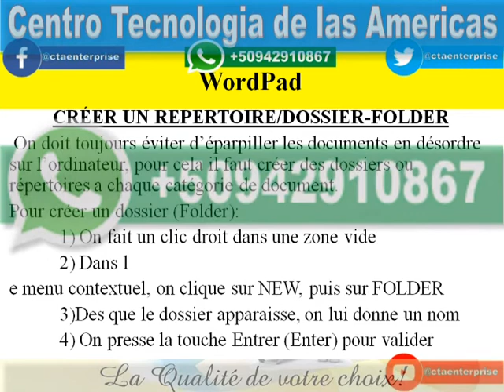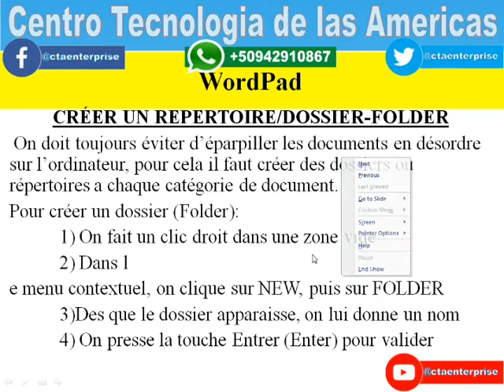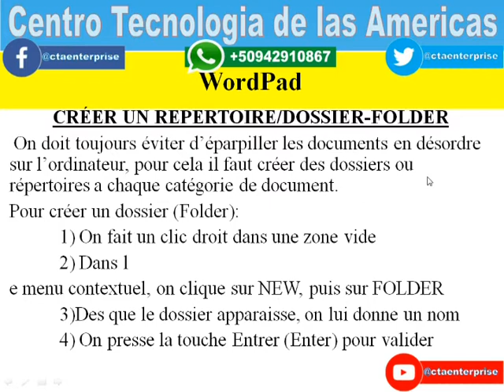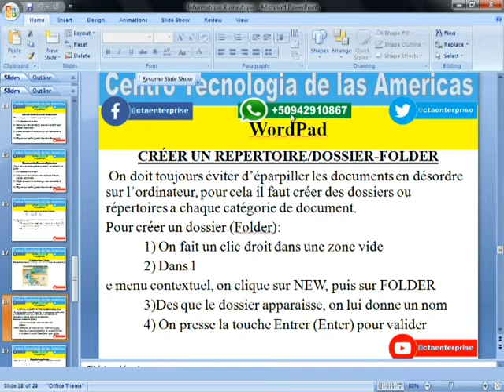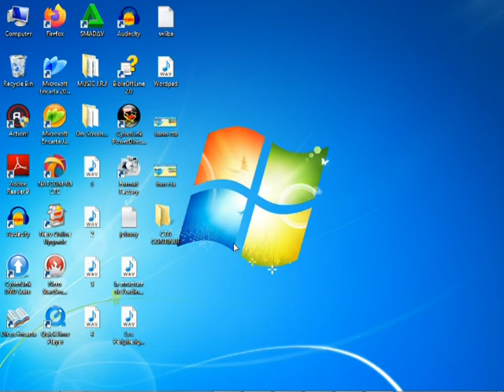Cours Informatique Bureautique Creer un Repertoire Chapitre 5 Lecon 1